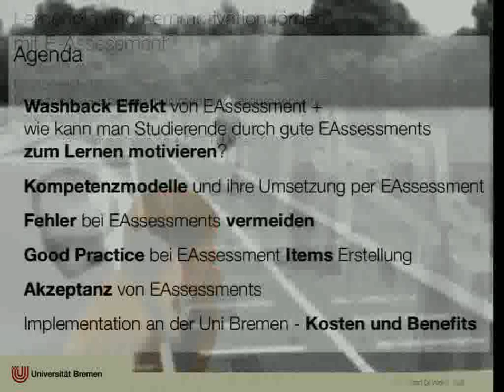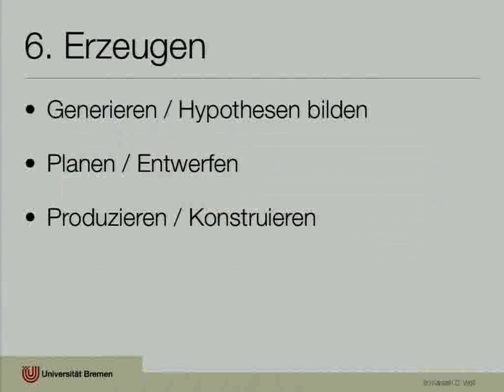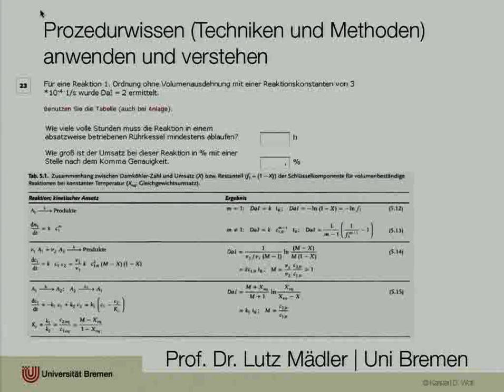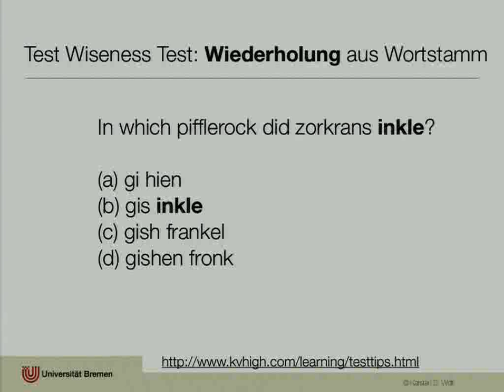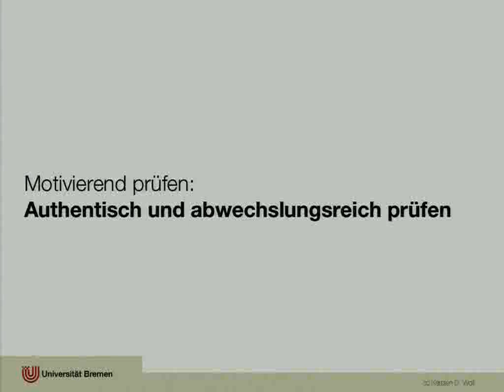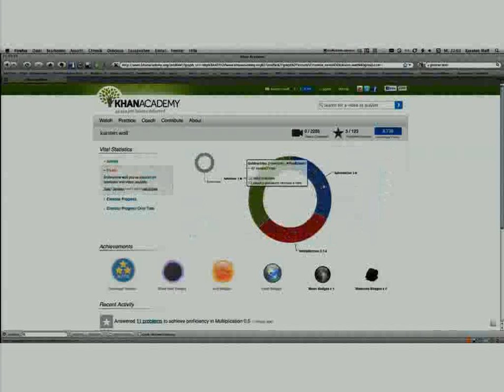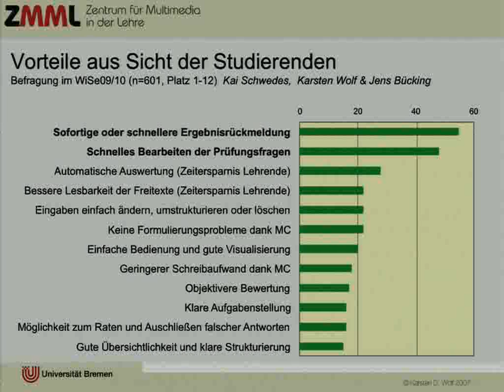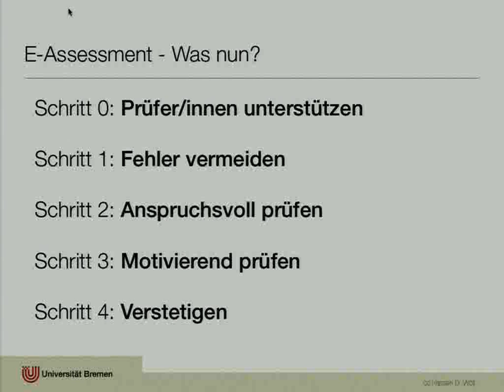Lernerfolg und Lernmotivation fördern mit E-Assessment?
Präsentation von Prof. Dr. Karsten D. Wolf (Uni Bremen) auf dem 7. E-Learning Tag der TU Wien (Folien mit Audio).